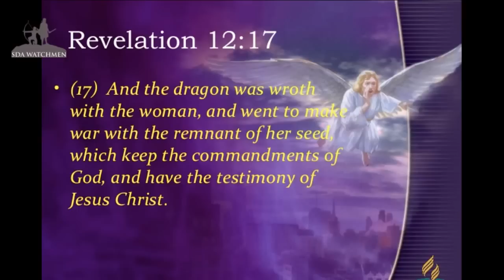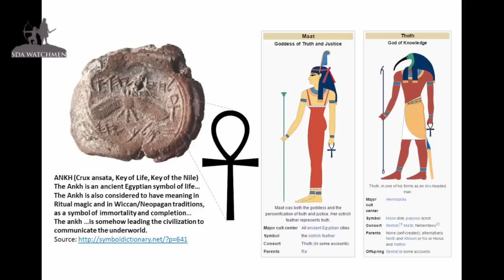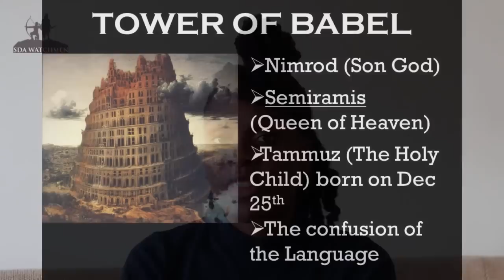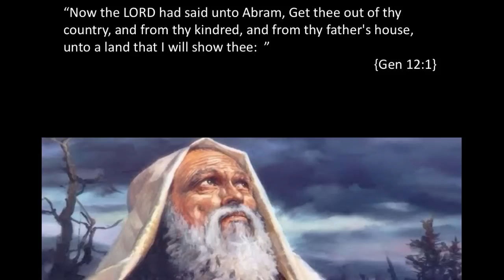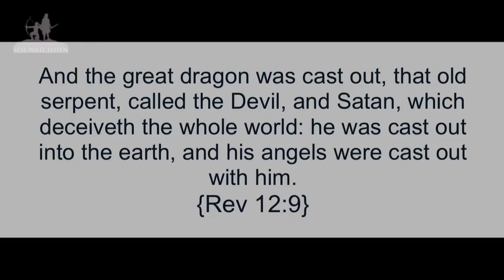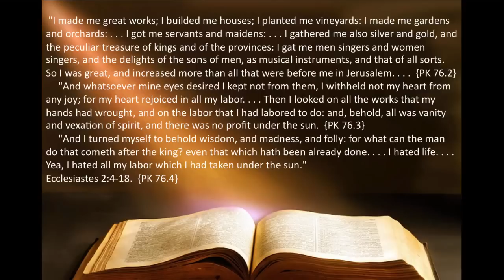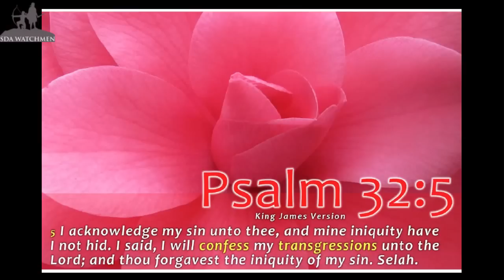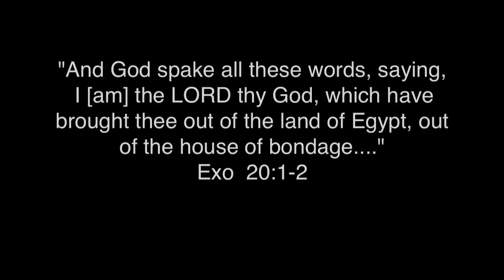EX Seventh Day Adventist Attendee Prince Nelson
A lesson from the life of Prince Rogers Nelson